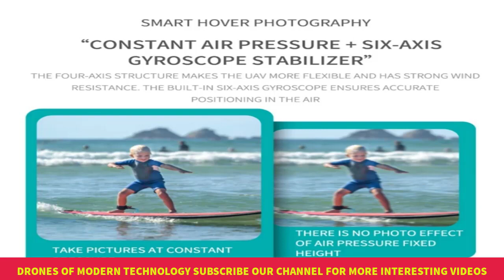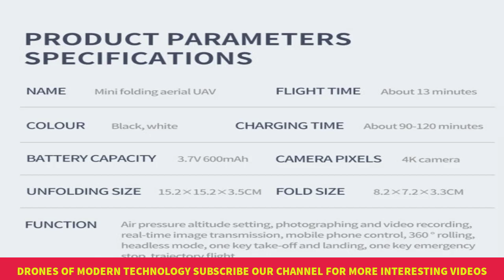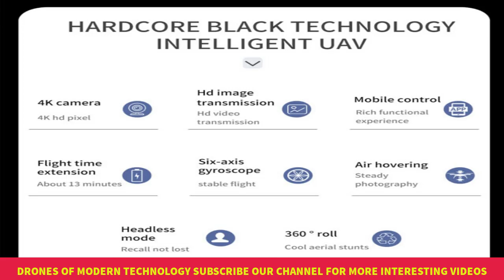CS02 mini drone | mini drone with camera | best mini drone aliexpress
Description:
Item NO.: CS02
Material: ABS plastic and electronic components
Color: Black
Version: ,with 0.3MP-480P Camera, with 1080P-5.0MP Camera，with 4K Camera/ (Optional)
Gyro: 6-axis
Frequency: 2.4G
Channel: 4CH
Motor: 716 Brushed Coreless Motor
Battery: 3.7V 600MAH Lipo Battery (Included)
Transmitter Power: 3 x AAA Battery (Not Included)
Transmitter Mode: Mode 2 (Left Hand Throttle)
Flight Time: about 11-13mins
Charging Time: 40 minutes
RC Distance: 50-80m
FPV Distance: 30-50m
FPV: WiFi
Resolution: 30W-480P, 500W-1080P,4K
Camera Angle: Fixed at 25°
Quadcopter Size: 9*8.5*3CM (Unfolded)
8.5*6*3CM(Folded)

Features:
- Foldable arms, small size, easy to carry.
- With altitude hold mode function, flight is stable.
- In headless mode, there is no need to adjust the position of the aircraft before flying.
- Easily find your way home using the one-button back function.

- Built-in 30W pixel / 500W pixel /4K pixelHD camera. Surprisingly, it can capture stunning pictures and videos from the sky.
- With WiFi function, it can be connected to applications, APK system, and take photos, videos, and real-time transmission through mobile phone camera images.
- Draw a flight on the screen, the drone will fly autonomously along the specified .
- 2.4GHz anti-interference technology.
- 4 channels for ascent, descent, forward, backward, left flight, right flight and 360 Ì» roll.
- Six-axis gyroscope, smoother flight and more convenient control.
- LED lights make flying more spectacular, especially in the dark.

Functions: up / down, forward / back, left / right turn, side flight, LED light, headless mode, one-button auto return, altitude hold mode, WiFi FPV

Package Included:
1 x Drone
1 x Remote Control
1 x 3.7V 600MAH Battery
1 x USB Charging Cable
4 x Spare Blade
4 x Protection Cover